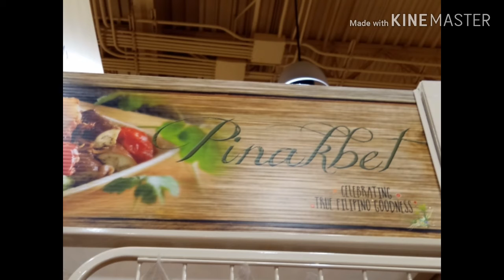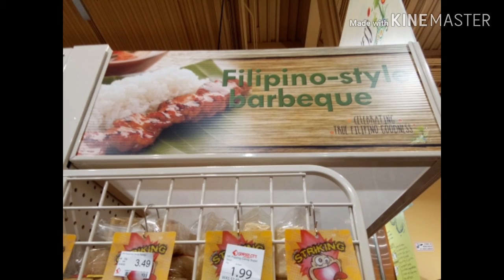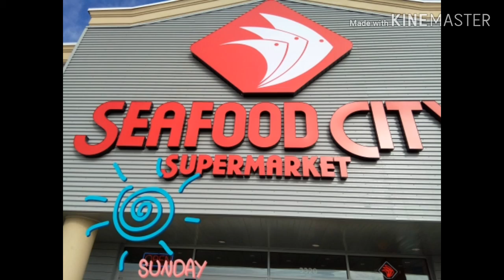Seafood citycalgary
Saring/saring/tinda/